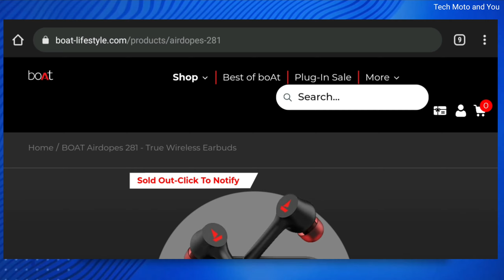Boat Airdopes 281 Review: True Wireless Earbuds Vs the Competition!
Boat Airdopes 281 Review: Boat Airdopes 281 Vs the Competition!

so
hi my name is Faizan

so here's What I found using the Boat AirDopes 281 !

so watch out the full video and enjoy

website lines

Tune into good times with boAt Airdopes 281 wireless earbuds to enjoy your music in a truly wireless way. The TWS Airdopes 281 come equipped with 6mm Titanium alloy drivers for immersive, HD sound. The latest Bluetooth v5.0 offers seamless instant connectivity. With a battery capacity of 40mAh for each earbud, indulge in blissful audio experience for up to 3.5 hours in a go. It is IPX5 rated to offer resistance against sweat and water scares. The ergonomically designed TWS Airdopes 281 are truly dope!

♫Music ♫ :- Ye bhi dalna bhul gaya😅

Welcome to Tech moto and you - If you like Cool Tech, you're in the right place. I scour the internet for the coolest stuff available today, and you can find it all here! I would really appreciate it if you took a look at some of my stuff! :)

Cheers
Tech Moto and You